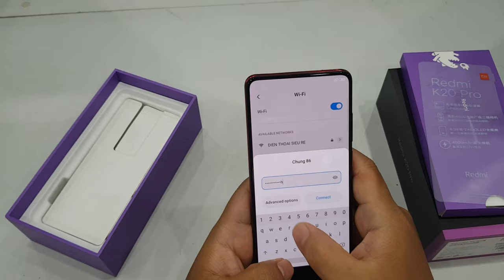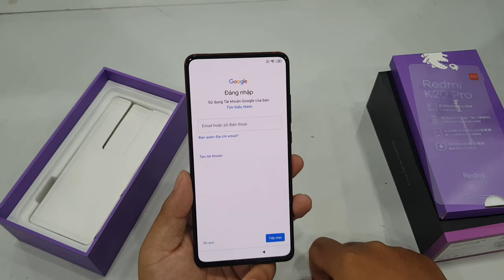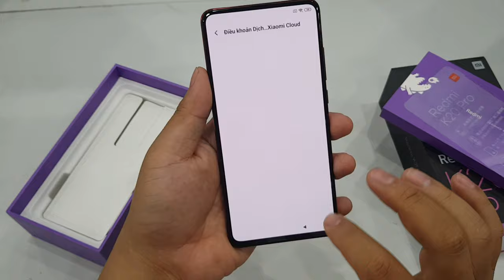Hướng dẫn phá khóa, khôi phục Xiaomi | Factory reset Xiaomi | Thủ thuật msm.vn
☕ Mở khóa Xiaomi Redmi K20 | K20 Pro Nhanh & Đơn giản nhất.